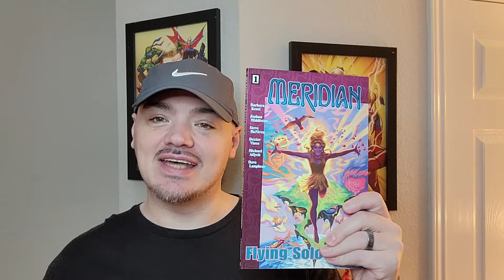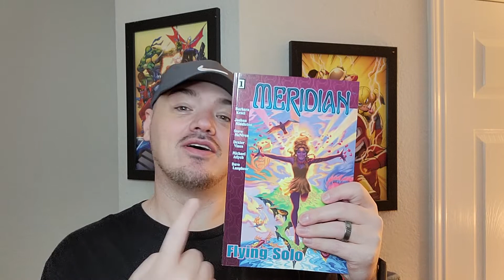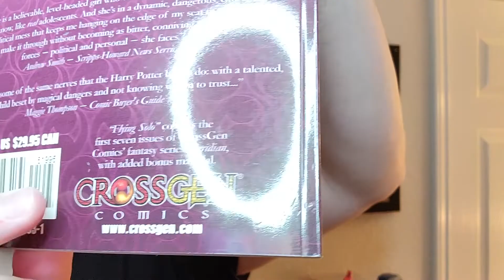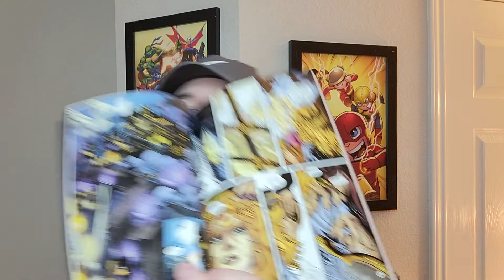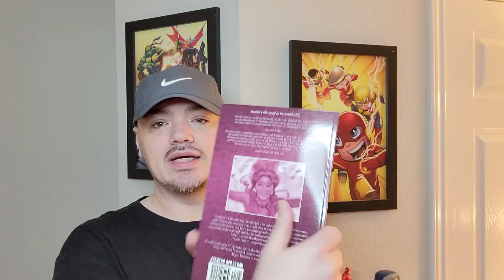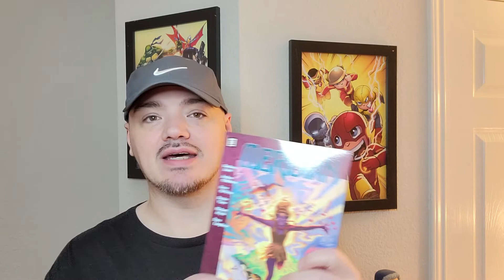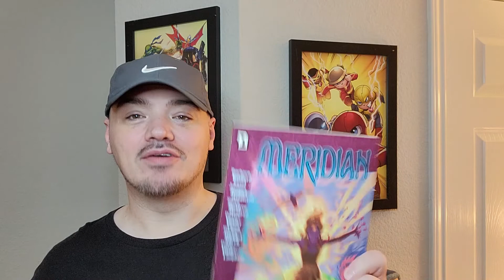Let's Talk Meridian Vol. 1 (Crossgen Comics)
Crossgen pulled me back into comics after a 5-year hiatus and reinvigorated my love for the medium. Meridian was one of my favorite offerings of theirs.